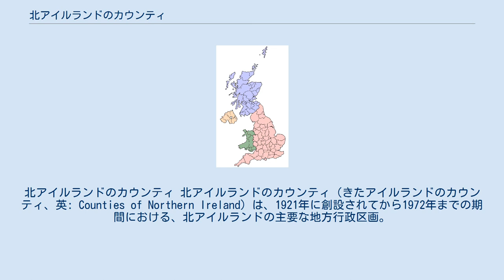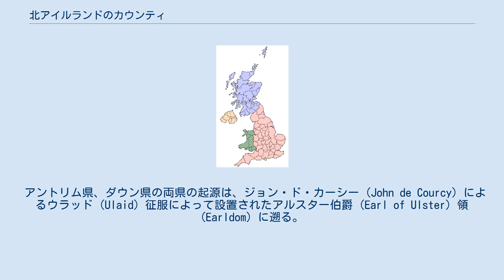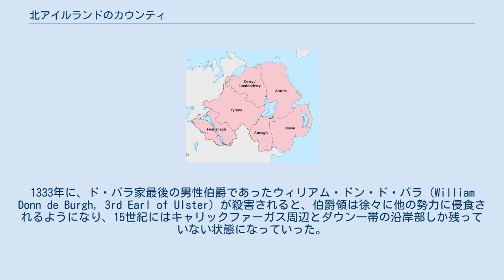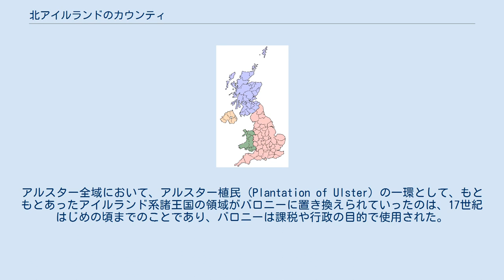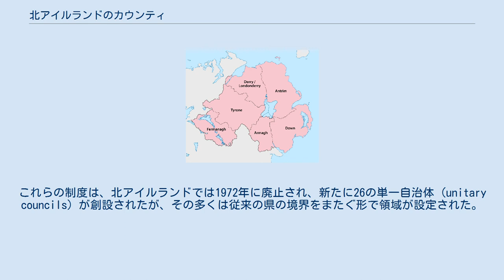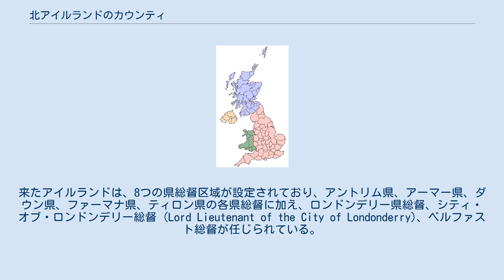北アイルランドのカウンティ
北アイルランドのカウンティ 北アイルランドのカウンティ（きたアイルランドのカウンティ、英: Counties of Northern Ireland）は、1921年に創設されてから1972年までの期間における、北アイルランドの主要な地方行政区画。
アントリム県、 アーマー県、ダウン県、ファーマナ県、ロンドンデリー/デリー県 、ティロン県の6県があり、これら諸県は、歴史的なアルスター地方のおよそ3分の2を占めている。
日本語では州と訳す例もある。
ただし高度な自治権は持っていない。
 ノルマン人のアイルランド侵攻（1169年から1170年代にかけて）以降の、イングランド勢力によるアイルランド支配の下では、アイルランドの各地方をさらに細分化するおもな区分として、カウンティ（県）が設置されるようになった。
県の設置は13世紀から17世紀にかけて行なわれたが、現在の北アイルランドに相当する地域におけるカウンティの数や境界が確定したのは、1604年から始まっていたアルスター地方の分割が、1607年の伯爵たちの退去 (Flight of the Earls) によって実現して以降のことであった。
 今日のカウンティは、17世紀初頭に画定されたものであるが、一部の県はそれ以前から、何らかの形で地域として成立しており、それに若干の境界の修正が加えられて現在に至っている。
それぞれのカウンティには、カウンティ・タウン（県都）が設けられ、四季裁判所や巡回裁判所が設けられていた。
 アントリム県、ダウン県の両県の起源は、ジョン・ド・カーシー (John de Courcy) によるウラッド (Ulaid) 征服によって設置されたアルスター伯爵 (Earl of Ulster) 領 (Earldom) に遡る。
13世紀末から14世紀にかけて、ノルマン人の勢力拠点であったアントリム、キャリックファーガス (en:Carrickfergus)、ニュータウナーズ (Newtownards) などの周りに行政上のカウンティが設けられるようになっていった。
 1315年から1318年にかけてのブルースのアイルランド侵略 (Bruce campaign in Ireland) によって、アルスター伯爵領やその支配下にあった近隣のゲール人 (Gaels) 地区は荒廃した。
1333年に、ド・バラ家最後の男性伯爵であったウィリアム・ドン・ド・バラ (William Donn de Burgh, 3rd Earl of Ulster) が殺害されると、伯爵領は徐々に他の勢力に侵食されるようになり、15世紀にはキャリックファーガス周辺とダウン一帯の沿岸部しか残っていない状態になっていった。
 アルスター地方が、さらに細分化されて県が増えたのは、エリザベス1世女王治下のことで、その時点で既に存在していた領主境界を踏襲する形で県境の画定が行なわれた。
1584年、アイルランド総督 (Lord Deputy of Ireland) サー・ジョン・ペロット (John Perrot) が、アーマー県、コールレーン県、ファーマナ県、ティロン県の各カウンティを設けた。
キャリックファーガスは、1777年まではカウンティ（県）から独立した、カウンティと同格のカウンティ・タウンとして扱われていたが、これ以降はアントリム県の一部となった。
 カウンティには、カウンティ（県）と パリッシュ（小教区）の中間の区画である、バロニー（男爵領）が多数設けられていた。
バロニーは現在では行政区分としての機能はもはや持っていない。
また、その境界の一部は、歴史帝なアイルランド人諸部族の境界が反映されている。
アルスター全域において、アルスター植民 (Plantation of Ulster) の一環として、もともとあったアイルランド系諸王国の領域がバロニーに置き換えられていったのは、17世紀はじめの頃までのことであり、バロニーは課税や行政の目的で使用された。
 17世紀から19世紀にかけて、バロニーは様々な記録のために用いられ、ウィリアム・ペティによるダウン・サーベイ（Down Survey、the Civil Survey とも称されたアイルランド全土の測量調査）、『測量と分布の書 (Books of survey and distribution)』、19世紀の評価帳簿類や人口調査などが、バロニーを単位として構成されていた。
 カウンティ（県）は、地方行政（アイルランド）法 (1898年) (Loca...